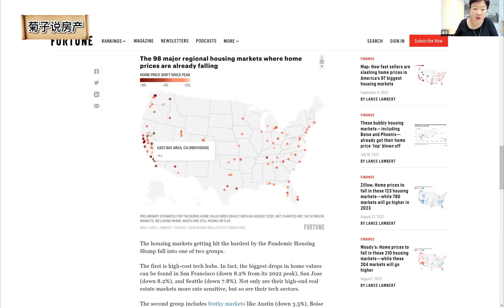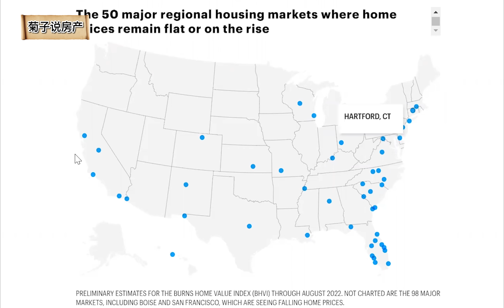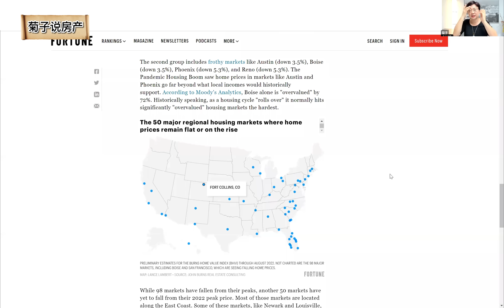【最新资讯】Fortune.com 全美房价最新变化趋势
各位朋友大家好！今天菊子为大家带来Fortune网站报道的最新美国房价趋势，通过全美98个最有代表性的城市，一起来看看价格变化波动。希望能帮到你，有助于你未来的决策！

每月直播：每个月的第2个星期日晚上20：00（美东时间）我会在Youtube开设直播，下期10月9日的直播主题是装修那些事。

欢迎大家来我的直播间！菊子说房产微信群Zoom： 10月1日20：00（美东时间） 我会跟菊子说房产微信群的朋友们zoom, 这次的主题是介绍亚特兰大。

位置有限，仅可容纳100人，但之后会把录播视频放到youtube 频道中公开。具体链接会发布在菊子说房产微信群（进入微信群的方法见下），欢迎加入!

另外，欢迎参加我的【菊子说房产】微信群，我会在里面跟大家分享房产投资的知识和信息，入群是免费的，但需要提供简单的个人信息。有兴趣加入者请在下面提交您的信息，之后您会收到小助手的微信二维码，添加小助手，她会拉你进群！